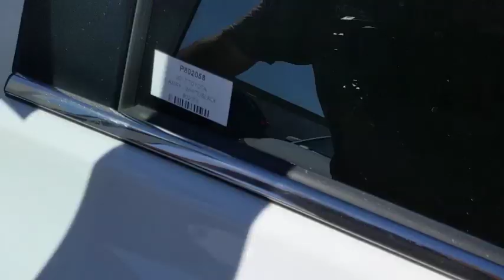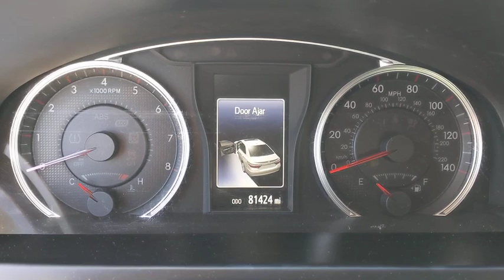2017 Toyota Camry Orange County, Garden Grove, Westminster, Santa Ana, Anaheim, CA P802058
White Used 2017 Toyota Camry available in Garden Grove, California at Toyota Place. Servicing the Orange County, Garden Grove, Westminster, Santa Ana, Anaheim, CA area.

Toyota Place
9670 Trask Ave

Camry Clean CARFAX. White ABS brakes, Alloy wheels, Electronic Stability Control, Heated door mirrors, Illuminated entry, Low tire pressure warning, Remote keyless entry, Traction control. 24/33 City/Highway MPGAwards:* 2017 KBB.com 10 Best Used Cars Under $20,000 * 2017 KBB.com 10 Best Sedans Under $25,000 * 2017 KBB.com 10 Most Comfortable Cars Under $30,000 * 2017 KBB.com 10 Most Awarded Brands * 2017 KBB.com Best Resale Value AwardsCall today and ask for our Sales Managers. ALL ADVERTISED PRICES EXCLUDE GOVERNMENT FEES AND TAXES, ANY FINANCE CHARGES, ANY DEALER DOCUMENT PROCESSING CHARGE, ANY ELECTRONIC FILING CHARGE, AND ANY EMISSION TESTING CHARGE.